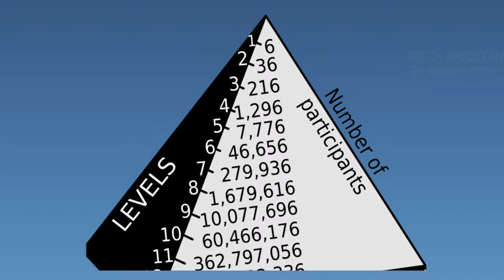Pyramid Schemes Fraud | Scams Exposed | Rafay Asif | Soch Pakistan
🕵️ Dive deep into the shadows of financial deception with our comprehensive exploration of  Pyramid Schemes scams. In this eye-opening video, we dissect the anatomy of these fraudulent schemes that have plagued economies and preyed on unsuspecting victims.

🔍 Our in-depth analysis exposes the tactics scammers use to lure in their victims, providing you with the knowledge to protect yourself and your loved ones from falling prey to these elaborate schemes.

🚫 Say goodbye to misinformation and hello to empowerment! Hit play now to arm yourself with the insights needed to navigate the treacherous waters of scams and safeguard your financial well-being.